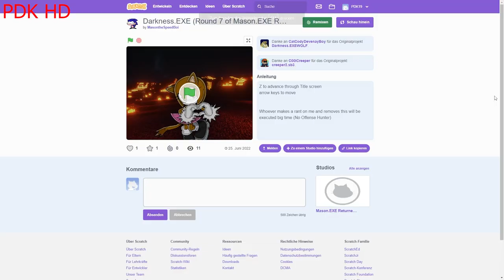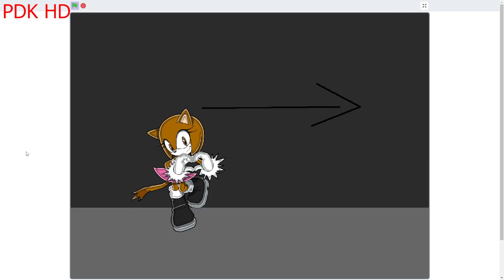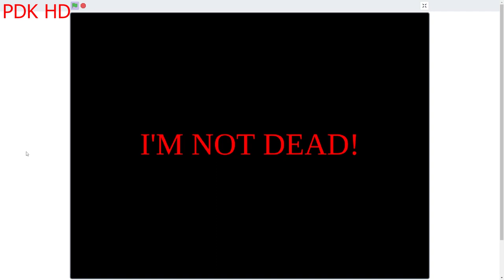Darkness.EXE (Round 7 of Mason.EXE Returned)